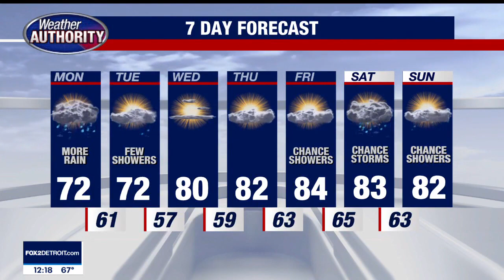More showers in today's forecast, less storms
However, an isolated thunderstorm is possible later this afternoon.